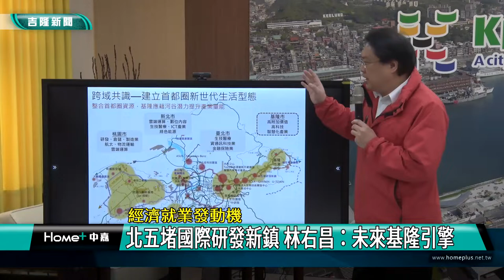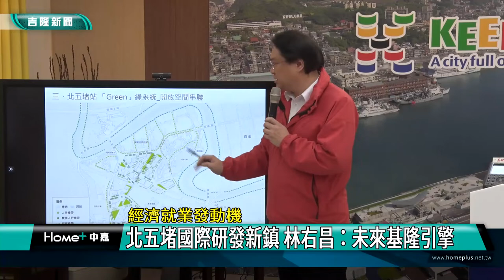新聞 基隆|引擎 發動機|經濟 就業|北五堵 新市鎮|研發 產業|捷運 場站|交通 配套|2022 中嘉新聞|經濟就業發動機 北五堵國際研發新鎮 林右昌：未來基隆引擎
基隆未來經濟就業發展新引擎 歷時四年規劃 北五堵研發新鎮計畫初定

（中嘉吉隆新聞記者張啟騰/基隆採訪報導）
經過四年的規劃，基隆市長林右昌宣布北五堵國際研發新鎮計畫已大致完成，搭配基隆捷運興建，將以鄰近捷運車站周邊約29公頃土地做為產業優先發展範圍，劃設特定專用區、產業專用區及捷運開發區等，還有堵南1-1地下匝道拓寬等三大交通配套計畫將同步進行，未來20年可望成為基隆產業與就業發展的新引擎。

基隆市長林右昌以一張張的圖表說明從2018年起開始規劃的北五堵研發新鎮計畫，林右昌表示在基隆捷運定案後，位處於新北市與基隆市交界處的北五堵大片的倉儲區將轉型，其中29公頃將作為優先產業發展範圍，不僅是智慧研發園區也會打造新的產業聚落特定專用區、產業專用區及捷運開發區等，成為首都圈新的產業基地。

配合北五堵國際研發新鎮的規劃，還有三大交通配套計畫要同步進行，包括串接五堵交流道與台五線的聯絡道、堵南1-1地下匝道拓寬及大德路拓寬案，其中堵南1-1地下匝道拓寬規劃設計案已經開始推動。

林右昌也說明配合基隆捷運北五堵站所規劃的四大綠生活與低碳系統，林右昌強調北五堵國際新鎮不只有研發，還有相關產業基地，將成為未來20年基隆經濟與就業的新發動機。

林右昌表示基隆河谷廊帶至北五堵研發新鎮的發展並不是嘴上說說就能完成，近年來在中央全力協助下，包括山坡地解編等限制基隆河谷發展的緊箍咒去除，後續才能推動都市計畫變更及基隆捷運開發等，他相信未來不管是誰當選市長，都應在這基礎上繼續務實、踏實的帶領基隆市往前邁進。